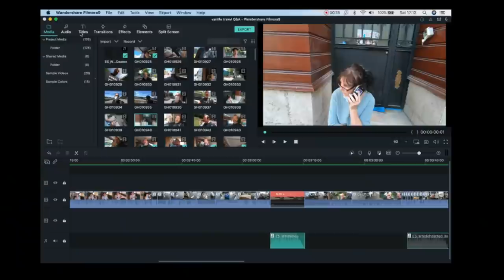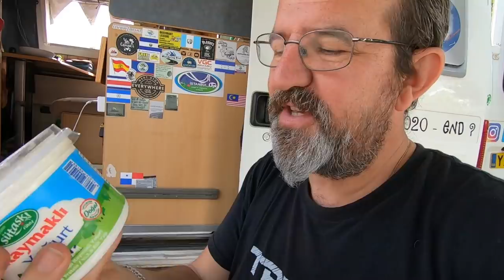Q&A about VAN LIFE | Our Full Time Travels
VAN LIFE Q&A from Istanbul.  We give you an insight into our daily lives and answer all of your questions. From preparations, finances and life on the road.  Huge thank you to everyone who sent us in your questions.

Travel vlog 306 | Istanbul   | Country 30/197